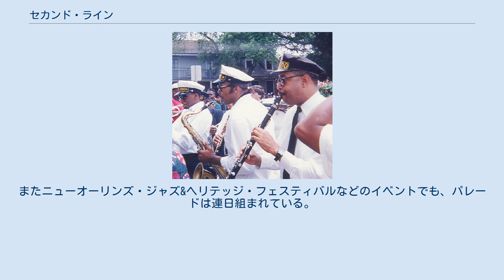セカンド・ライン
ニューオーリンズ・トレメ地域でのジャズ・フューネラル（右はマイケル・ホワイト） セカンド・ライン (second line)とは、ルイジアナ州ニューオーリンズのブラスバンドを伴った伝統的なパレードの名称。
そこから生み出された独特のリズムはセカンド・ライン・リズムあるいはセカンド・ライン・ビートなどと称され、ニューオーリンズのジャズ、R&B、ファンクなどの音楽の重要な要素となっている。
 セカンド・ラインは、ジャズ・フューネラルというニューオーリンズ独特の葬儀のパレードから生まれた。
ジャズ・フューネラルでは、パレードは先頭を歩くファースト・ラインとその後につくセカンド・ラインとに分かれる。
ファースト・ラインが故人の遺族および関係者のみである一方、セカンド・ラインとはブラス・バンドの奏でる音楽に魅せられ、ファースト・ラインの後について参列する人々のことである。
 ニューオーリンズの典型的なジャズ・フューネラルでは、重々しい葬送歌や賛美歌を演奏するブラス・バンドと共に、故人の遺族や友人、関係者が葬儀場から墓地まで棺を運んでパレードする。
埋葬を終えた後の帰路のパレードでは、ブラス・バンドは賑やかで活気のある曲を演奏する。
多くの場合、スウィング感のある賛美歌やスピリチュアルな曲から始まり、パレードが進むにつれ、ポピュラーでホットな曲へと移り、盛り上がって行く。
墓場までの重々しい演奏が故人を悼むためのものであるのに対し、帰路の演奏の明るさには、魂が解放されて天国へ行くことを祝う意味が込められているとされる。
 このブラス・バンドの帰路の演奏を楽しむ目的で、ファースト・ラインに続いて街を練り歩く人々がセカンド・ラインである。
その多くは音楽に魅せられた通行人や地元の住民などであるが、ミュージシャンの葬儀などの場合、故人のファンが加わることもある。
彼らは、音楽に合わせて踊り、ハンカチを振り、色とりどりの傘を掲げてパレードを盛り上げる。
セカンド・ライン・パレードへの参加者は、セカンド・ライナーズなどとも呼ばれる。
 ニューオーリンズには、地元の（主にアフリカ系アメリカ人の）コミュニティーに根ざしたソシアル・エイド&プレジャー・クラブという生活支援組織が存在し、彼らがブラスバンドの手配を含め、ジャズ・フューネラルを取り仕切ってきた。
彼らはこのことから、セカンド・ラインの伝統の守護者などとも称されている。
 今日でも、ニューオーリンズでは伝統的なジャズ・フューネラルは健在である。
また、セカンド・ライン・パレードは、ジャズ・フューネラルとは切り離した形でも一年を通して日常的に行われている。
主に日曜日の午後にニューオーリンズ市内の通りで様々な団体の主催するパレードを見ることができる。
またニューオーリンズ・ジャズ&ヘリテッジ・フェスティバルなどのイベントでも、パレードは連日組まれている。